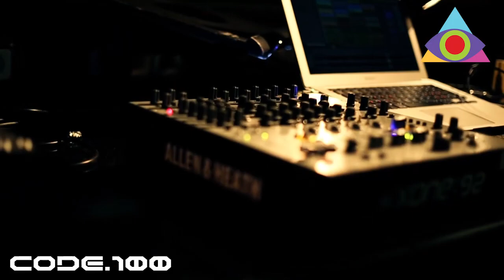"SURGEON" highlights CODE100 Fabrik@madrid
fragmentos del live de SURGEON en la Main Room de la fiesta CODE100 el 1 de noviembre en Fabrik@madrid.